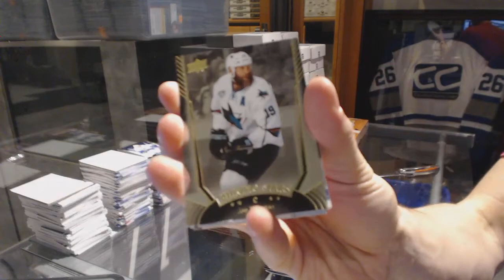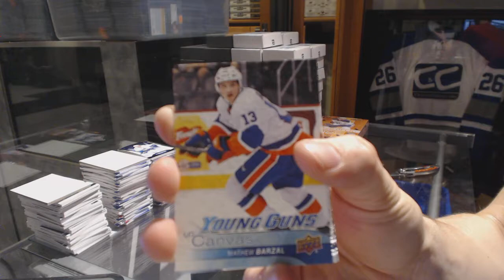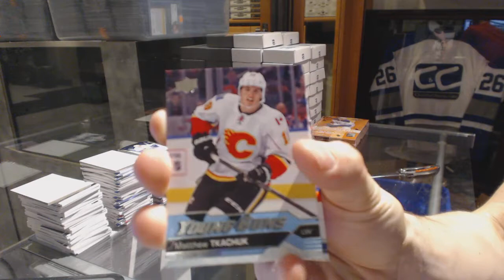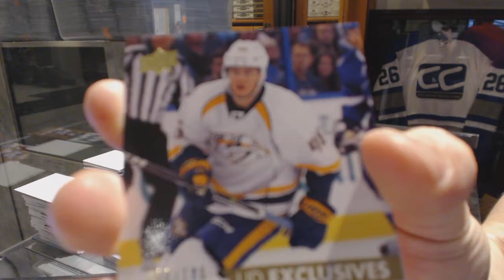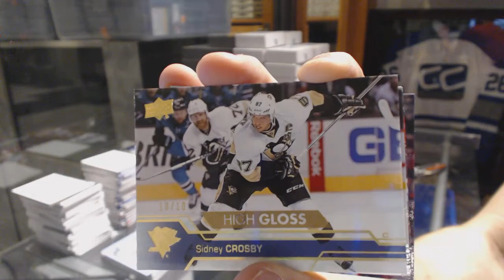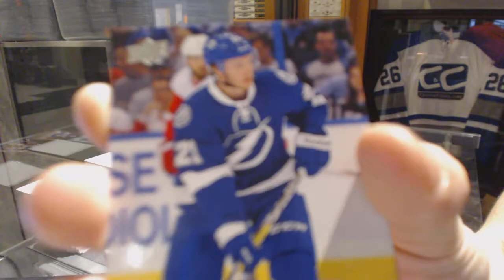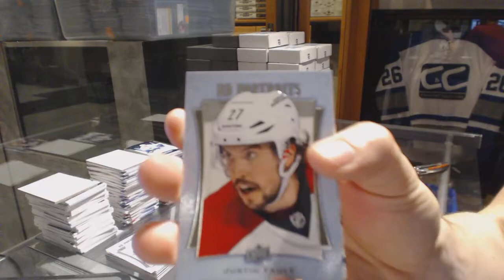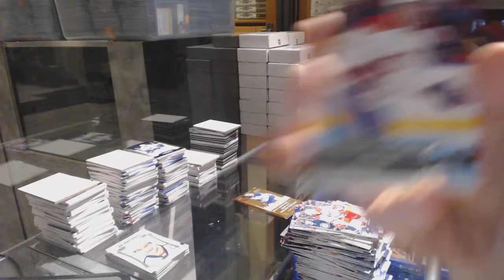VPT1981's 16-17 Upper Deck Series One 2 Box Break